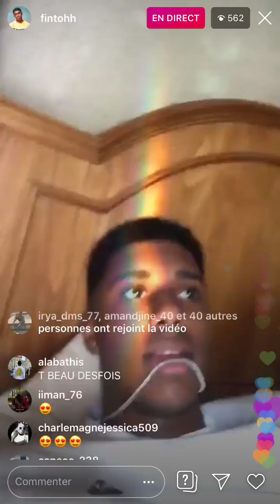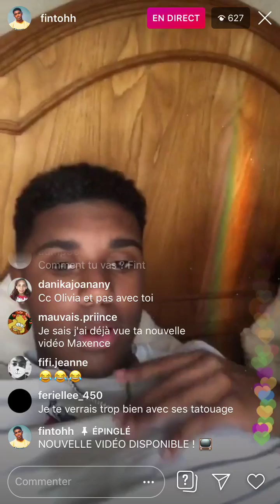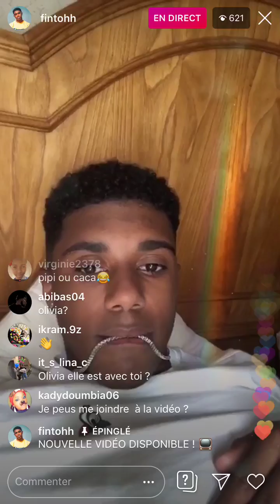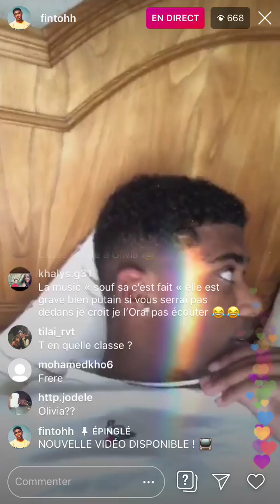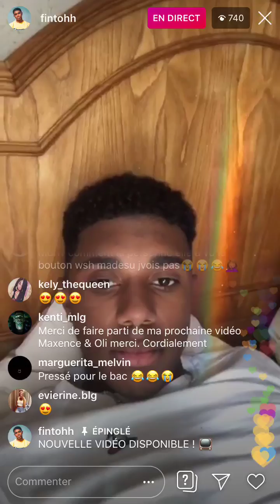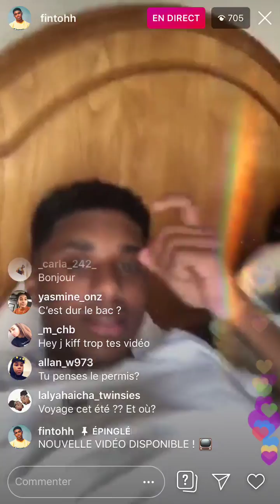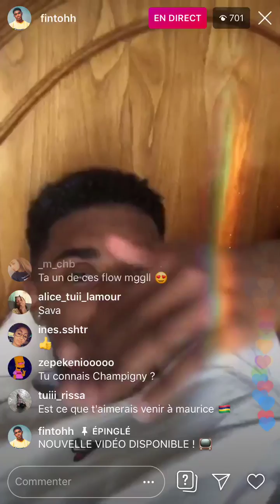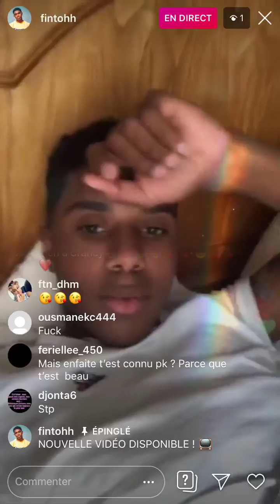Live fintohh & olivialvs ❤️ Instagram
Olivias lvs fintoh live insta